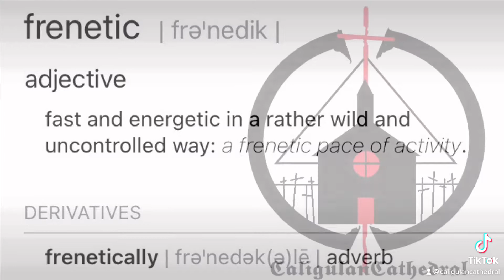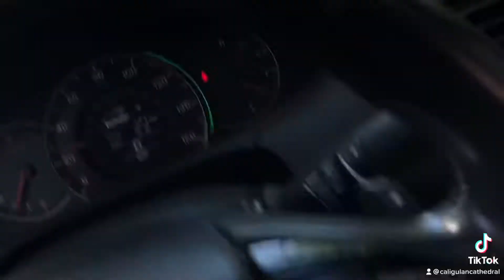Frenetic Music Video that is: Hardhouse, Trance music, Industrial music , 138 bpm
Frenetic music video
Original music by GrumpyBastard
Original Paintings by GrumpyBastard
Created with Reason12 and Power Director